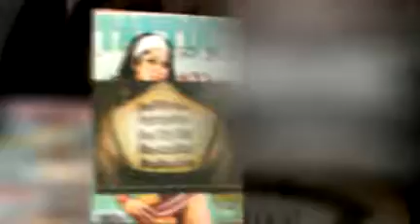ASYLUM TATTOO & PIERCINGS COMMERCIAL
ASYLUM TATTOO COMMERCIAL NYC & DESTINATION DAYTONA, FLORIDA